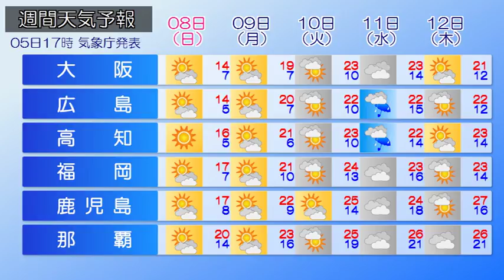2018/04/06 全国の天気予報 朝